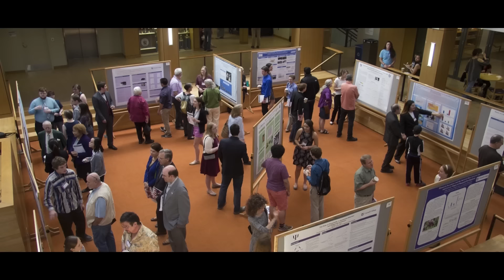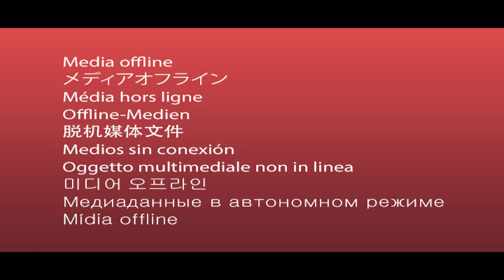The $75 Million Wedding of Crown Prince Hussein of Jordan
Just a month after Great Britain got a new king, the world was treated to another glamorous and ultra-luxurious royal event. The Royal Wedding between Jordan's Crown Prince Al Hussein bin Abdullah of Jordan and Rajwa Al Saif was nothing short of an opulent display of wealth, class, and luxury. Let's see why the celebrations shook the world to its core.